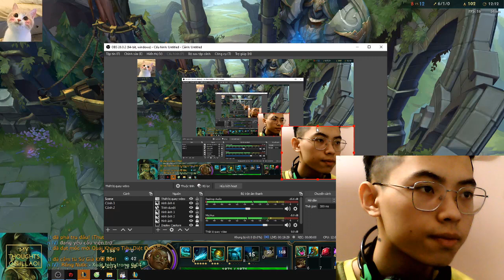League of legends - montage illaoi